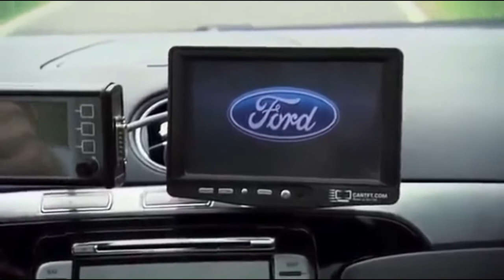Ford luz de freno Wi Fi